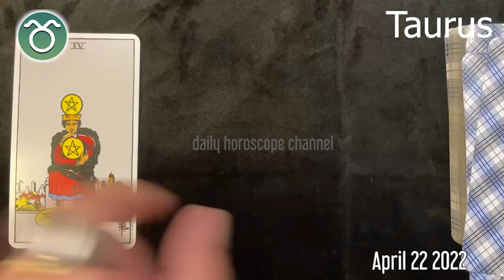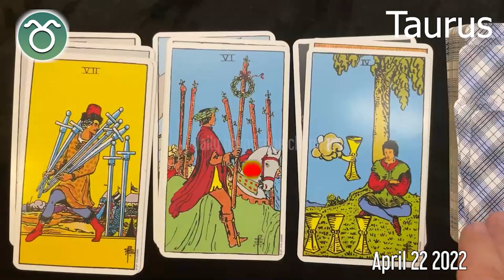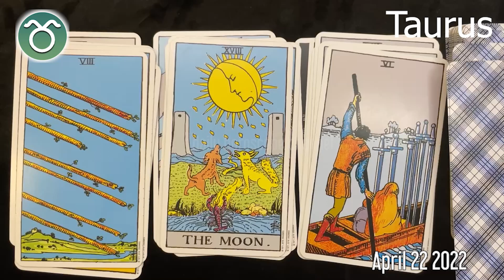TAURUS 🔮❤️ DAILY HOROSCOPE TODAY - April 22, 2022 ♉️ 🌞 TAURUS love HOROSCOPE ✅ 💫 ⭐️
Taurus Horoscope April 22, 2022, Taurus today horoscope, Taurus Today Horoscope April 22, 2022, Daily horoscope Taurus 22 April 2022, Horoscope Taurus April 22, 2022